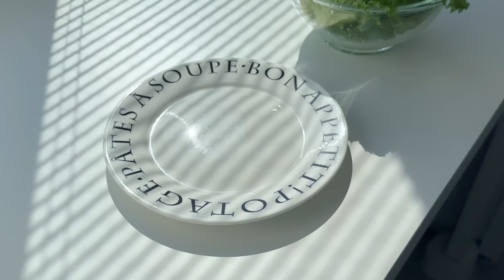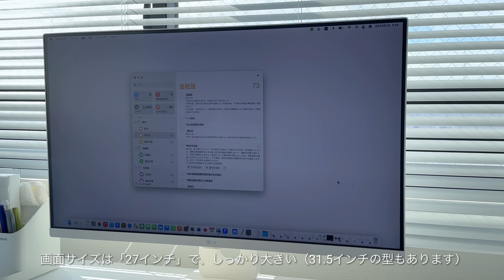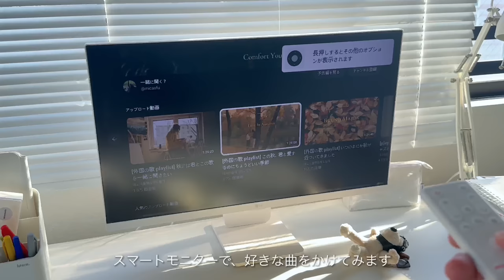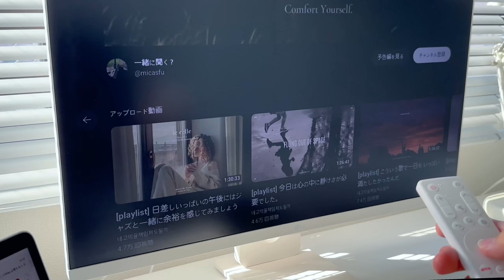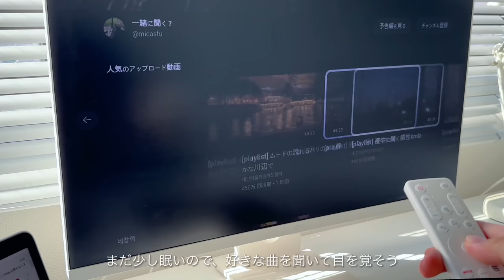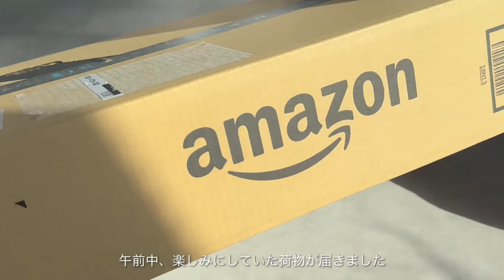【vlog】新居で忙しく過ごした1週間 / study vlog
提供：LG Electronics Japan株式会社

今回は、新居で過ごした1週間の映像です 🎞

引っ越しがようやく落ち着いたと思えばドタバタしてばかり。そんな中で使用したLGスマートモニター、便利でとてもお気に入りです。下記リンクよりぜひチェックしてみてください！

Makuakeにて先行販売中　（9/29~11/5）
数量限定で26,460円（税込み）～購入可能です。
※価格は購入時の早割内容によって変動します。

✂︎Timeline
00:00 OP：イントロ
00:19 トーストアレンジ作り
02:04 LGスマートモニターの導入
05:06 休日のランチとキーホルダー
06:20 部屋掃除と仕事の準備
08:19 夕食の準備
09:51 食事を済ませて、徹夜で勉強する
10:50 翌朝の幸せな日常
12:19 新しいソファ
14:09 ED：新居での日常風景

おすすめ商品を以下のリンクに掲載中！

書籍発売しました！
（pike式 シンプルな習慣で頭と心が「整う」勉強法）